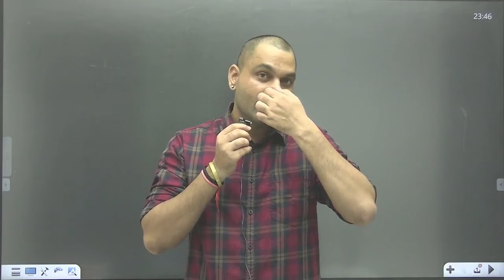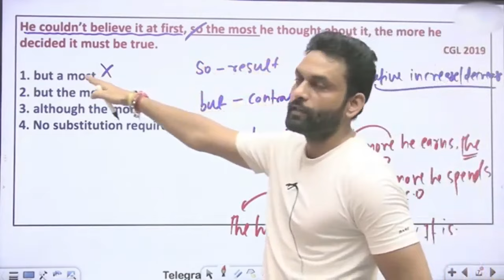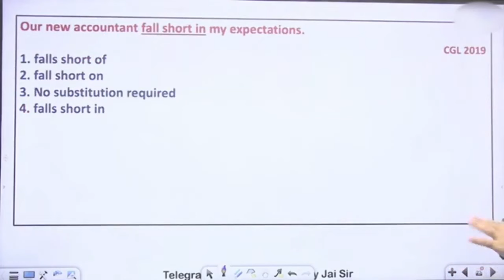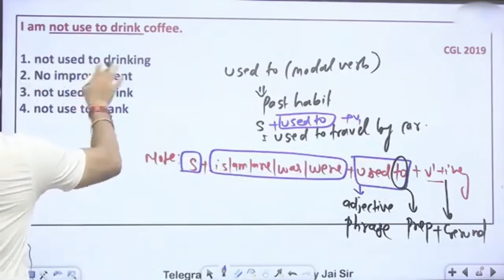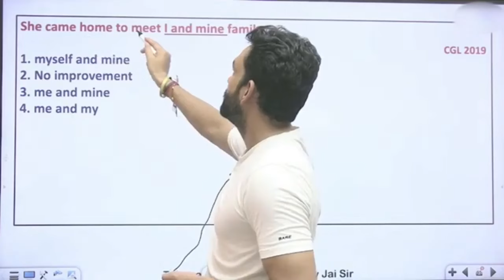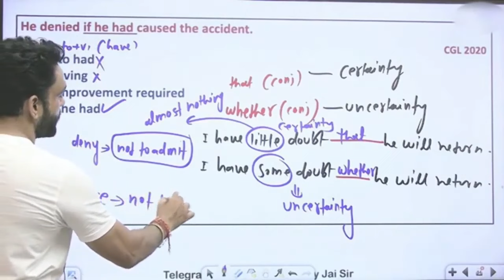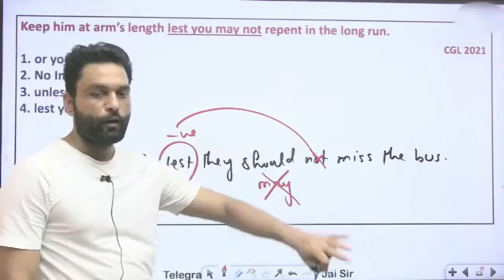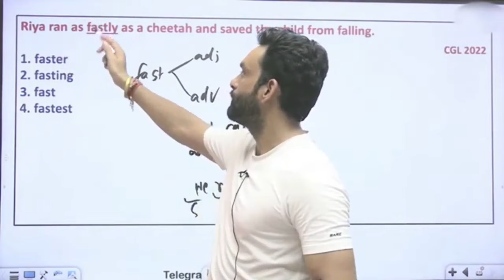SENTENCE IMPROVEMENT || SSC CGL MAINS 2024 || by Jai Sir